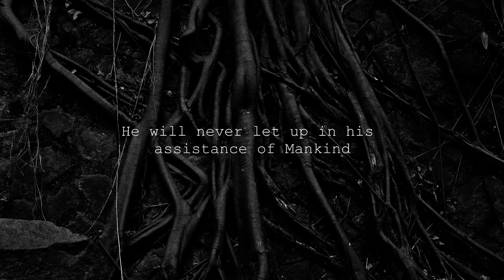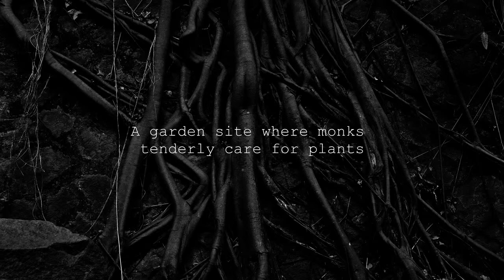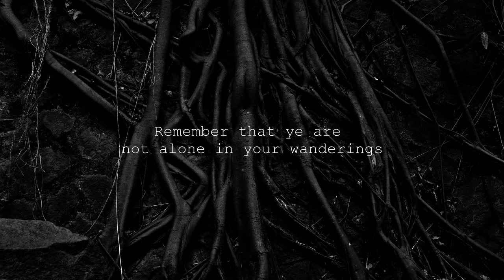Around the World in Eighty Prayers - Prose from Tao Lodge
Readings / Spoken Word.